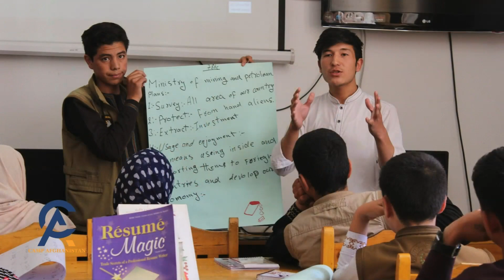Empowering Afghan Youth through Education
Camp Afghanistan 2024